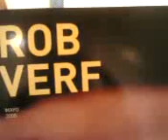Rob Verf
el artista plastico internacional Rob Verf, nacido en los Países Bajos, muestra sus ultimas obras en el Centro Cultural Borges, de Buenos Aires, Argentina